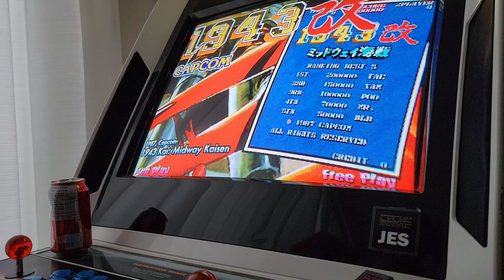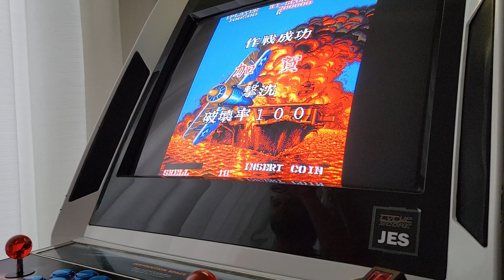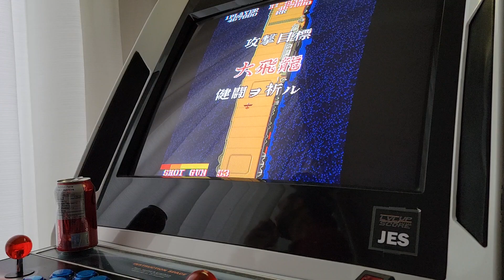1943 Kai: Midway Kaisen [M.A.M.E.]